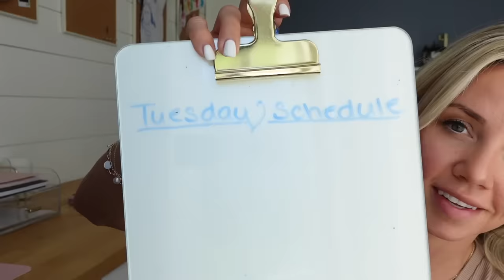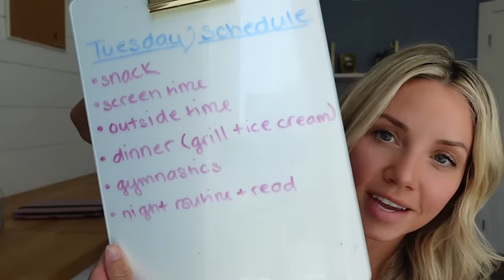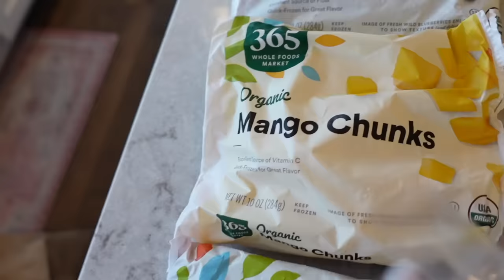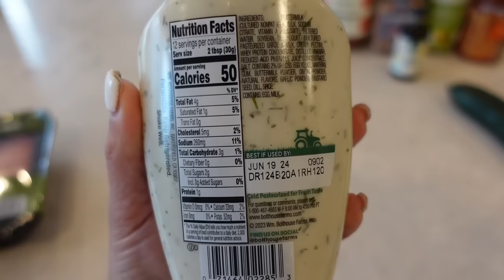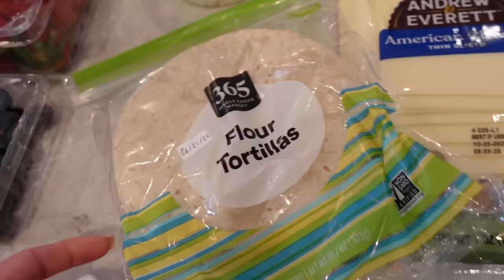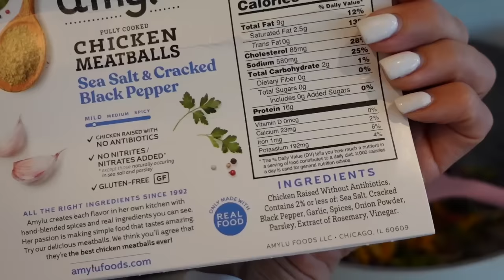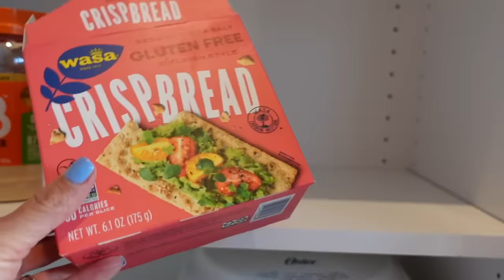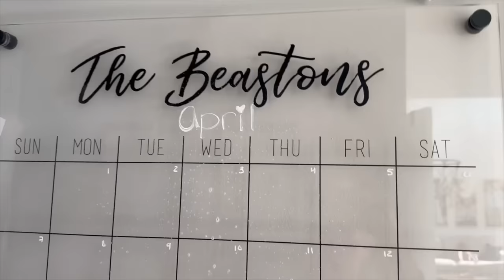*NEW* ULTIMATE GET IT ALL DONE MOTIVATION TO GET YOUR LIFE BACK ON TRACK TIFFANI BEASTON HOMEMAKING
*NEW* ULTIMATE GET IT ALL DONE MOTIVATION TO GET YOUR LIFE BACK ON TRACK TIFFANI BEASTON HOMEMAKING IN TODAY'S VIDEO WE WILL BE DOING A LIFE UPDATE, WHOLE FOODS GROCERY HAUL, EASY MACRO FRIENDLY MEAL, LOTS OF LAUNDRY, CLEANING, AS WELL AS PANTRY AND FRIDGE CLEAN AND ORGANIZE +.MORE !